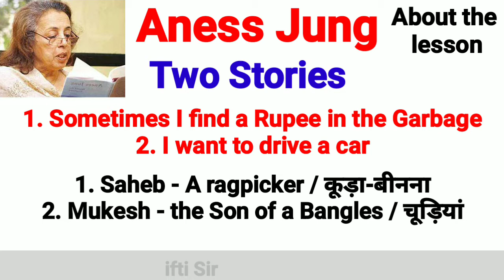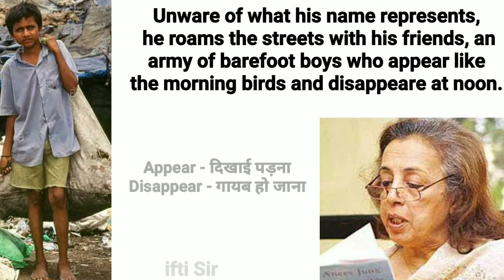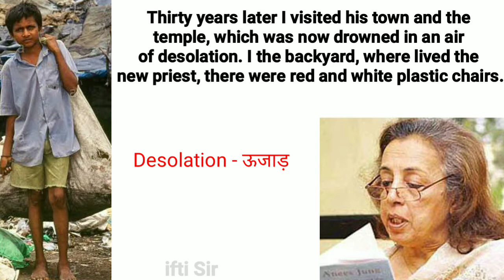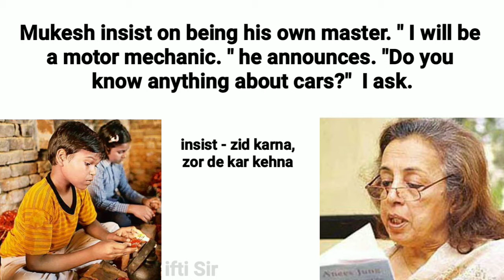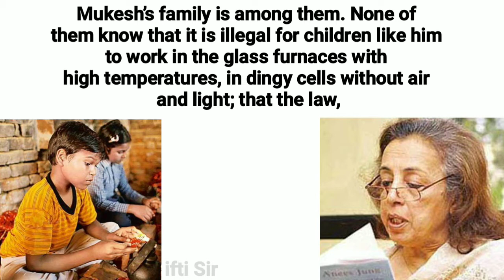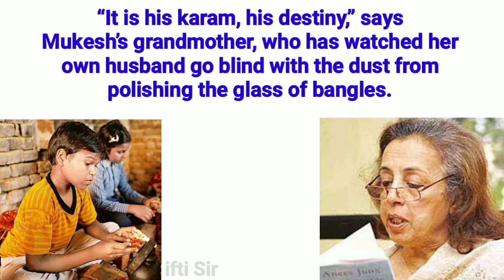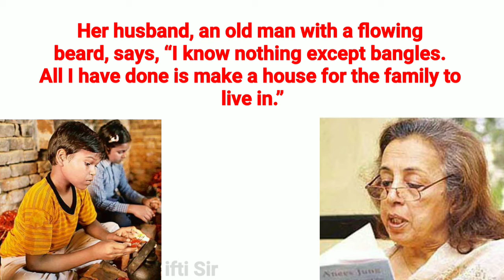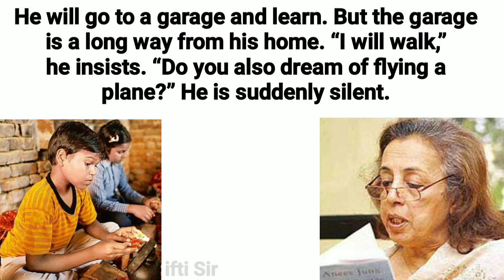lost spring class 12 in hindi | lost spring class 12 in hindi line by line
1. lost spring in hindi
2. lost spring 12 class in hindi
3. lost class class 12 in hindi
4. lost spring by Aness Jung
5. lost spring explanation in hindi

1. Lost spring explanation in Hindi

Lost Spring all words meaning

The story " Lost Spring " describe the pitiable condition of poor children who have been forced to miss the joy of childhood because of the socio-economic condition that prevails in this man made world. These children are denied the opportunity of schooling  and forced into labor early in life.